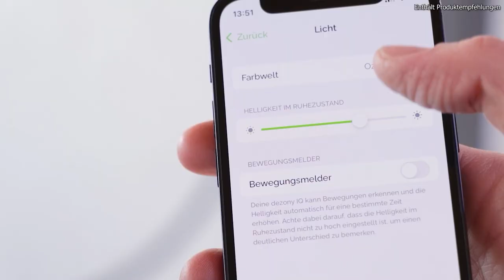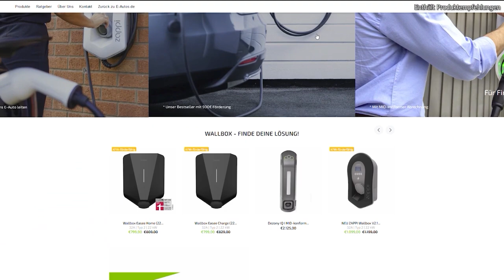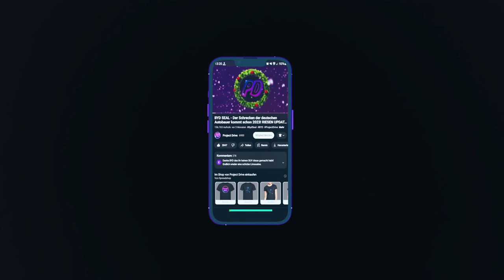BYD SEA LION - Ein höhergelegter BYD Seal mit 530 PS und 600km Reichweite!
Der BYD Sea Lion ist das zukünftige mittelgroße Elektro-SUV des Unternehmens und sozusagen eine höhergelegte Variante des BYD Seal. Und der soll ein besseres Preis- Leistungsverhältnis haben als das Tesla Model Y...
Viel Spass!

Kapitel:
00:00 Intro
00:26 Der BYD Sea Lion
00:55 Exterieur
01:50 Interieur
02:33 Die DEZONY IQ
03:19 Technische Daten
05:14 Preise
05:56 Outro